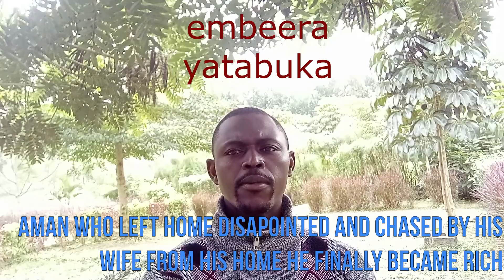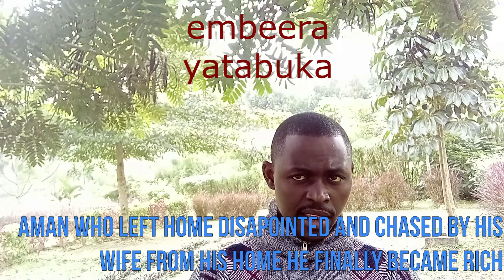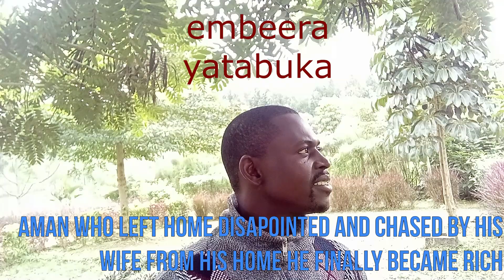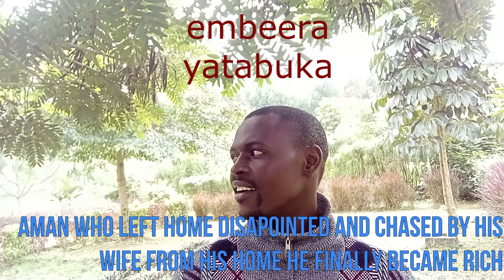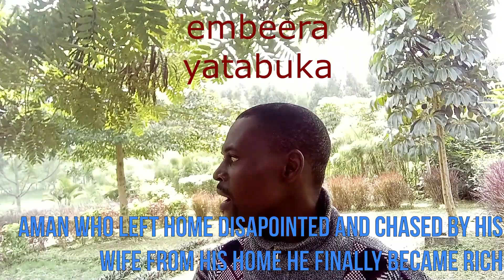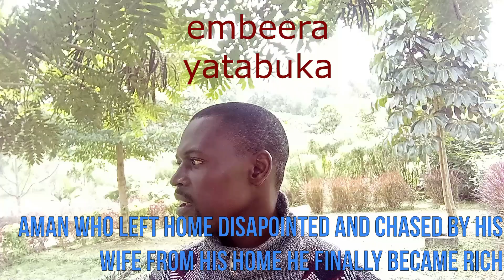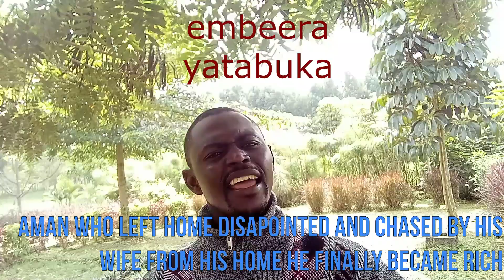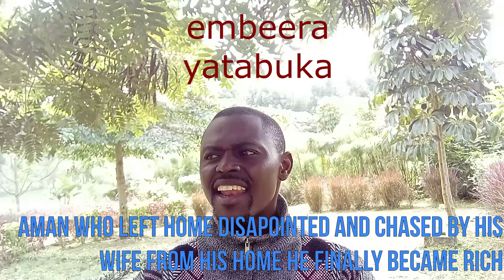Aman who was chased by his wife from his home, then after some years he became the richest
sometimes never underrate a person because of the situation  he/she is going through.
This man was chased by his wife  from his own home accusing him of being cursed and poor but after some years the man became rich and he became CEO of a biggest company in the country.
The woman's situation worsened to the extent of going out and loo for the job